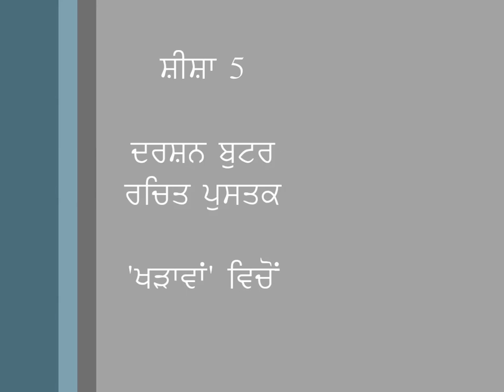Bolde.Akhar presents Darshan Buttar - ਦਰਸ਼ਨ ਬੁਟਰ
Welcome to 'Bolde. Akhar' in here we will make an effort to give  voice to the best Punjabi Writings. So in your busy schedule you can enjoy literature by listening.